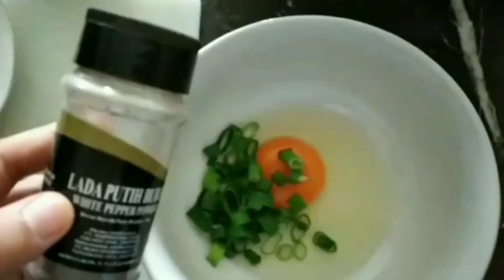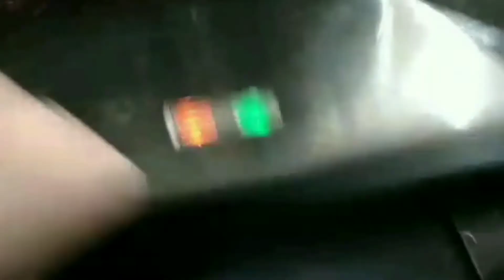Martabak sayur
Telor
Tahu
KoL
Makannya pake kecap rawit,mayones,atau sambel pedas.
Martabak sehat buat sarapan

🙏🏻jazakallah khairan🙏🏻